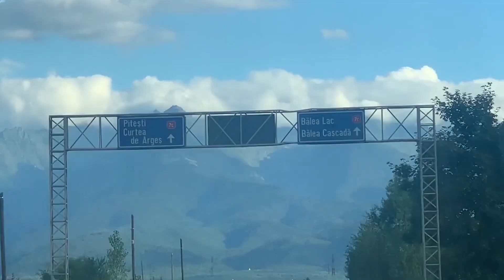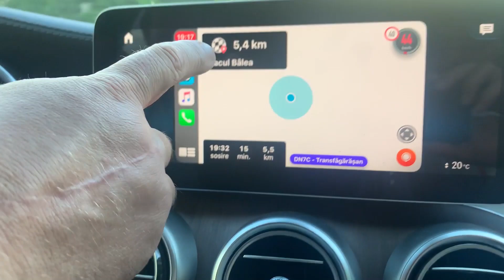Vlog de călătorie. Am traversat Transfăgărășanul de la un capăt la altul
În iulie am reușit, în sfârșit, să  ajung pe Transfăgărășan și să mă bucur încă o dată de frumusețile României. Am avut vreme bună, drum liber și m-am bucurat din plin de călătorie.

Filmat cu Sony RX100

Partener de mobilitate: Autoklass

Partener de drum: Dan Iosif